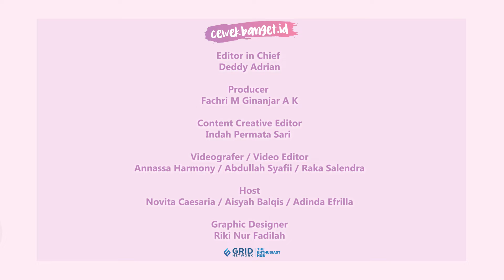ANGEL PIETERS NYANYI 'DON'T LOOK BACK IN ANGER' TANPA MUSIK! | SONG ASSOSIATION PART 1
CewekBanget.ID

Angel Pieters ditantang main game 'Song Assosiation' nih, girls. Dan ada part di mana Angel Pieters nyanyi lagu 'Don't Look Back in Anger' tanpa alunan musik! Meski begitu, masih adem banget dengerin suara Angel Pieters ini yaa.

Credit.
Editor in Chief : Deddy Adrian
Producer : Fachri M Ginanjar A K
Content Creative Editor : Indah Permata Sari
Videografer : Annassa Harmony /Abdullah Syafii / Raka Salendra
Video Editor : Annassa Harmony / Abdullah Syafii / Raka Salendra
Host : Novita Caesaria / Aisyah Balqis / Adinda Efrilla
Graphic Designer : Riki Nur Fadilah
EDITORIAL OFFICE
Kelurahan Gelora
10270
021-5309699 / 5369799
Ext. 4102 (sekretariat)
ADVERTISING
Kelurahan Gelora
10270
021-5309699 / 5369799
Ext. 4102 (sekretariat)